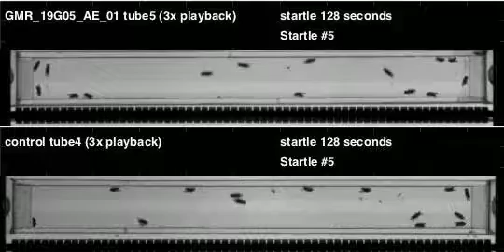GMR_19G05_AE_01_shi_Athena_20111019T135402 buzz (seq2)